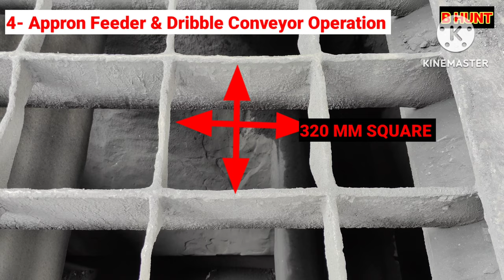Best Video For Wagon Tippler Operation | Side Arm Charger Operation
Wagon Tippler Operation | Side Arm Charger Operation | Box-N Unloading Prosess| Tippler Operation

Hello, good day to all of you,
 I would appreciate it very much for me to continue growing in what I like the most that is Thermal Power Plant / Steel Plant /Cement Plant/ Open Coal Mine's .

Here you can find videos of various type of Equipment and how to Learning various type of Equipment/ Machine I would be really happy if you would hit the like button and subscribe to my channel..

    Thank you to all my subscribers for the whole heated support and co-operation to encourage me to present very interesting videos.

wagon tippler control room operation
tippler plc operation
COAL Handling Plant operation
Stacker reclaimer operation
boom conveyor
cross conveyor
bucket wheel operation
control room operation
hydraulic
hydraulic system work
hydraulic operation maintenance
hydraulic maintenance
hydraulic function
hydraulic motor
how to operate hydraulic power pack
hpp system
 Thermal power plant
Thermal power project
Cement plant
Steel Plant
Stacker Cum Reclaimer operation
Wagon Tipper Operation
Stacker operation
Reclaimer operation
Coal Yard manegement
Coal handing plant
Coal handing plant operation
Hydraulic pump
Hydraulic system
Hydraulic system operation
Side arm charger operation
Conveyor belt operation
Crusher House operation
Bunker operation
how to operate stacker cum reclaimer
how to operate stacker Operation & maintenance
how to Operate Wagon Tippler operation
coal unloading
coal unload
how to Side arm charger operate
raw material handling plant
raw material handling
Tippler Operation
Shifter Pusher Machine Operation
c type wagon Tippler
o type wagon Tippler
wagon tippler
best video for wagon tippler
wagon tippler video
tippler
wagon tippler operation
rotaside type wagon tippler
vagon tippler
bagon tippler
wagon trippler
wagon tipler
twin wagon tippler
coal wagon tippler
wagon tippler parts
metso wagon tippler
wagon tippler in chp
wagon tippler drive
double wagon tippler
wagon tippler design
rotary wagon tippler
single-wagon tippler
how wagon tippler work
wagon tippler working